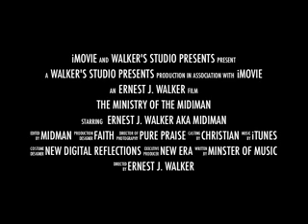Seasons Greetings!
Jesus is the reason for all things!